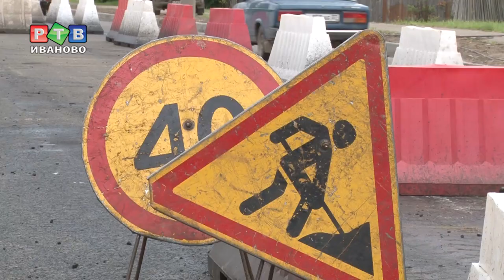Почему возникла пробка на П. Большевикова?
Непростая дорожная обстановка. Рано утром причиной большой пробки на Кохомском шоссе и улице Куконковых стали ремонтные работы на улице П. Большевикова.